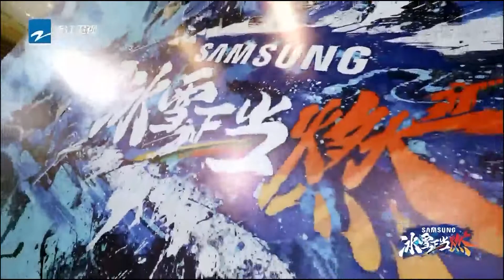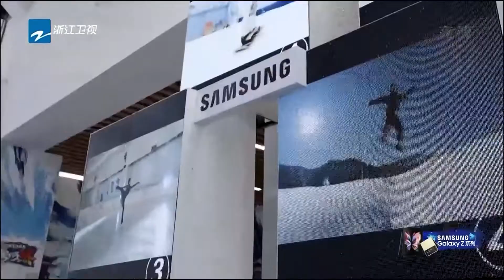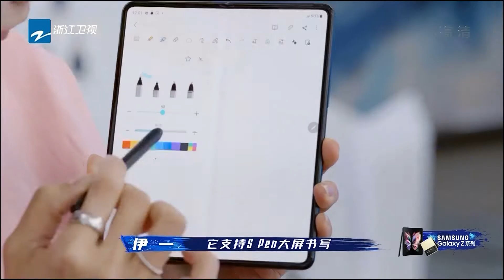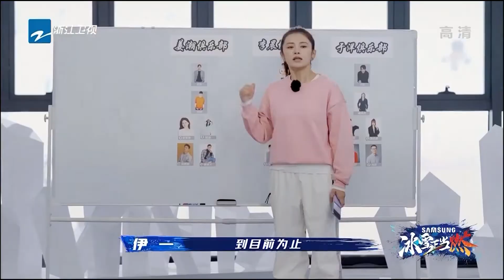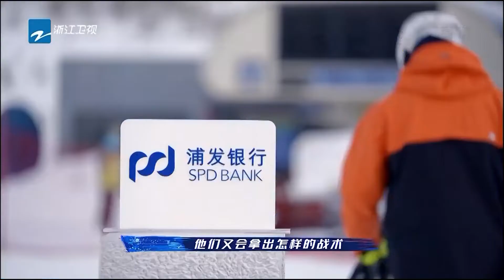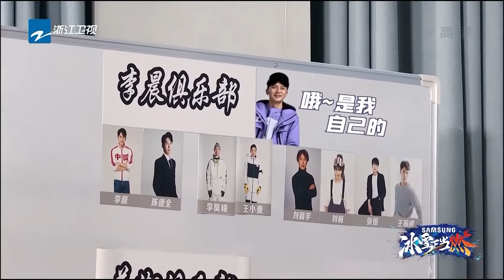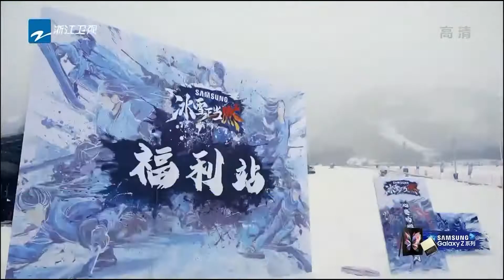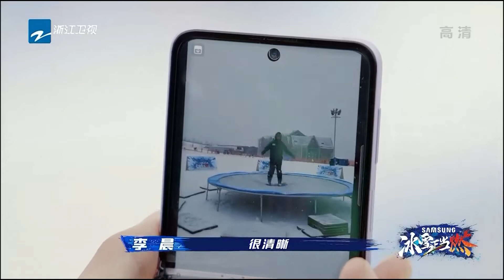【FULL】《冰雪正当燃》 EP1 李晨姜潮疯抢奥运冠军 于洋变乌龟疯狂旋转 | 浙江卫视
浙江卫视推出的冰雪达人竞技成长节目，由伊一、韩乔生担任“冰雪主持人”，李晨、姜潮、于洋、吴奇隆、吴尊担任“冰雪经理人”，节目共12期。该节目由三位明星经理人自行组建团队，完成六个冰雪项目的考验，每个项目都会分别赛出获胜俱乐部，综合六个冰雪项目表现，揭晓最强冰雪俱乐部和最佳冰雪王者。